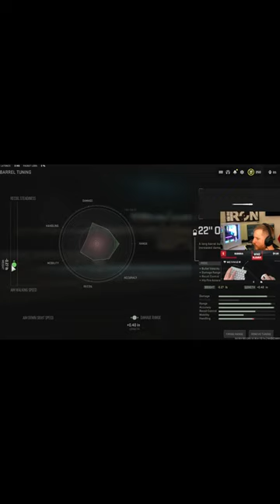ITS IRON MCPR 300 META BUILD UPDATED WARZONE 2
- Welcome to Warzone TV 😎 Best Clips & Moments Channel!
Here we share the best Warzone Clips & Moments from professional streamers.

- Call of Duty Warzone Pacific & Rebirth Funny Moments